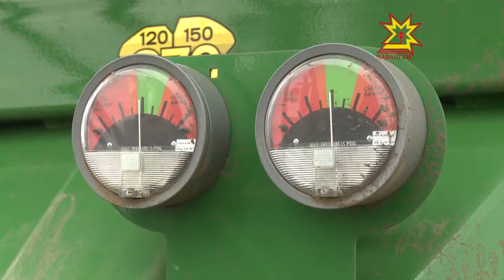Çĕр тивлечĕ. Выпуск 24.05.2016